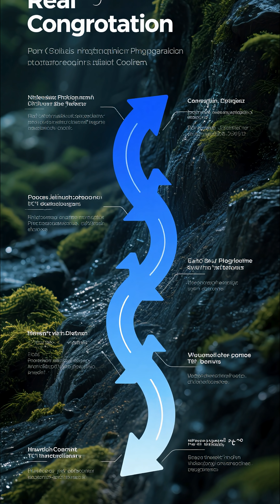The Temperature That Shouldn't Exist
Join us as we embark on a journey to explore the coldest and most extreme environments in the universe, from the icy surfaces of distant moons to the freezing temperatures of interstellar space. In this video, we'll delve into the fascinating world of cryogenic temperatures and discover what makes a place the freeziest in the universe.
Whether you're a space enthusiast, a science buff, or just someone who loves learning about the wonders of the cosmos, this video is sure to leave you feeling cool and informed.